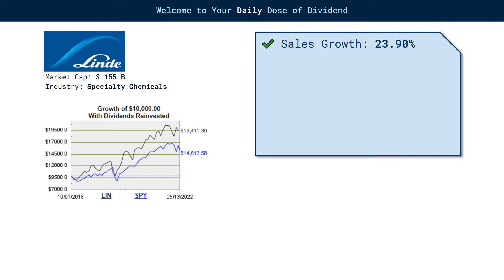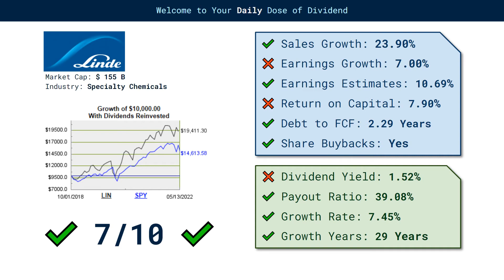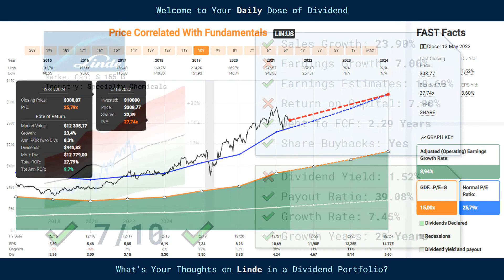Linde (LIN) Dividend Stock - Full Gas Ahead?